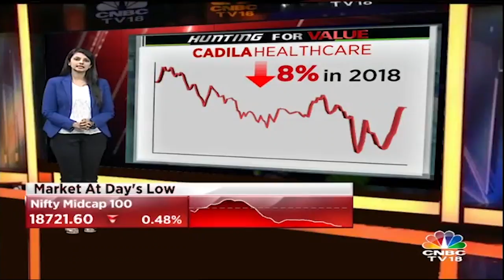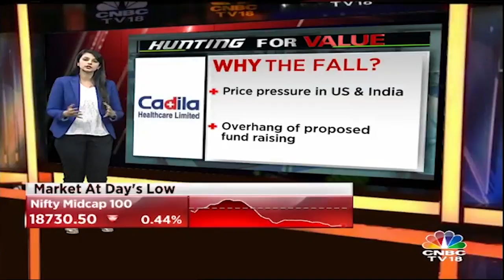Cadila Healthcare: Why the Fall & What are the Triggers for Reversal? | Hunting for Value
HuntingForValue | Cadila Healthcare saw a 40% rally just in the span of a few months in 2017, but the enthusiasm failed to sustain & the stock is currently 25% off from its 52-week highs. What are the triggers for reversal? Ekta Batra analyses on Hunting For Value